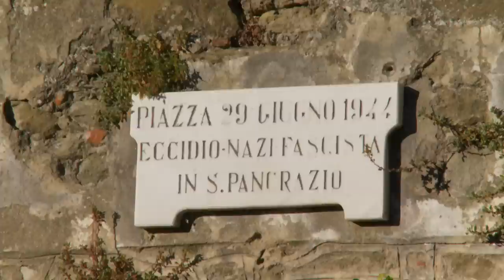On Location in Tuscany with Gia Marie Amella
Gia Marie Amella, writer/producer/director of Terror in Tuscany: World War II Atrocities, visits some of the more memorable sites featured in the doc, shares a few gripping anecdotes about WW2 and its impact on the Tuscany region, and discusses her special rapport with the residents of San Pancrazio. Terror in Tuscany, produced in collaboration with CNN International's Special Projects unit, originally aired on the network's award-winning documentary strand, World's Untold Stories , in August 2011.